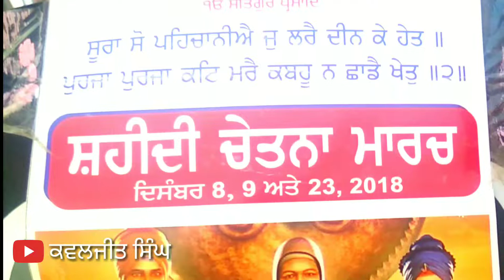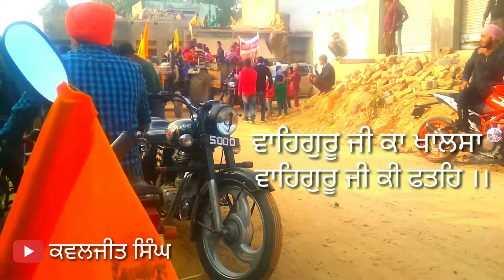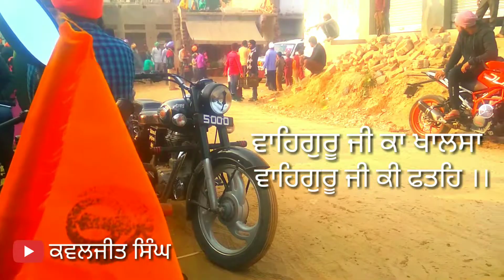ਚੇਤਨਾ ਮਾਰਚ Chetna March - Jakopur - Mubarikpur - Pata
ਬੱਚਿਆ ਵਾਲਿਓ ਭੁੱਲ ਨਾਂ ਜਾਓ
ਬੱਚਿਆ ਦੀ ਕੁਰਬਾਨੀ ਨੂੰ

ਸਾਹਿਬ ਜਾਦੀਆਂ ਦੀ ਸ਼ਹੀਦੀ ਨੂੰ ਸਮੱਰਪਿਤ jakopur ਤੋ ਸ਼ੁਰੂ ਹੋਕੇ ਮੁਬਾਰਿਕਪੁਰ (ਅਲਵਰ) ਹੁੰਦਿਆ ਪਾਟਾ ਪੋਹਚੇ ਚੇਤਨਾ ਮਾਰਵਿਸ਼ੇਸ਼ ਪ੍ਸਾਰਨ ਸਾਡੇ ਯੁਟੁਬ ਚੈਨਲ ਤੇ